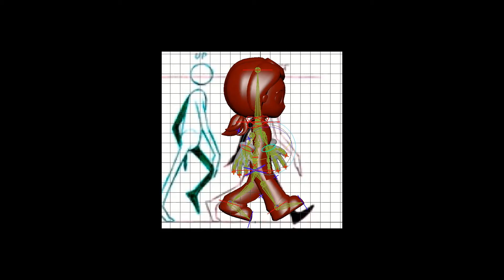Idiot Sandwich by Project Tomato Weekly Report 2- IAT343 Animatic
We got animations, texture and UI updated!

References:
Cooking mama BGM